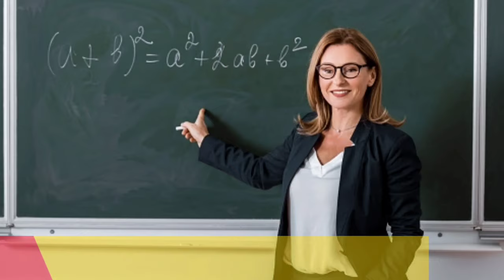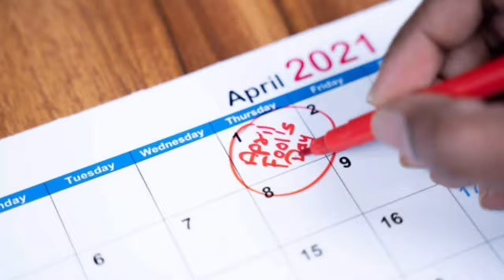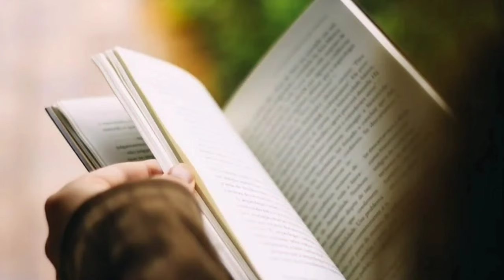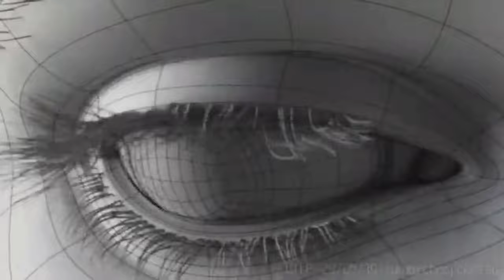Top 30 interesting facts in Telugu | Unknown and Amazing facts | Episode 2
about space , Charlie Chaplin,banana , Tom and Jerry,punctuation etc...

ᴅɪꜱᴄʟᴀɪᴍᴇʀ :-
👉ᴛʜɪꜱ ᴘʜᴏᴛᴏ, ᴠɪᴅᴇᴏ ᴏʀ ᴀᴜᴅɪᴏ ɪꜱ ᴏᴡɴᴇᴅ ʙʏ ᴏᴜʀꜱᴇʟᴠᴇꜱ.
👉 ᴛʜɪꜱ ᴄᴏᴘʏʀɪɢʜᴛ ᴄʀᴇᴅɪᴛ ɢᴏᴇꜱ ᴛᴏ ʀᴇꜱᴘᴇᴄᴛɪᴠᴇ ᴏᴡɴᴇʀꜱ.
👉ᴛʜɪꜱ ᴠɪᴅᴇᴏ ɪꜱ ɴᴏᴛ ᴜꜱᴇᴅ ꜰᴏʀ ɪʟʟᴇɢᴀʟ ꜱʜᴀʀɪɴɢ
👉 ᴛʜɪꜱ ᴠɪᴅᴇᴏ ɪꜱ ᴘᴜʀᴇʟʏ ꜰᴀɴ ᴍᴀᴅᴇ
👉 ɴᴏ ɴᴇᴇᴅ ᴛᴏ ʀᴇᴘᴏʀᴛ ᴏʀ ꜱᴛʀɪᴋᴇ 💥
. . . . ᴛʜᴀɴᴋꜱ  ꜰᴏʀ ꜱᴜᴘᴘᴏʀᴛɪɴɢ 🙏. . .